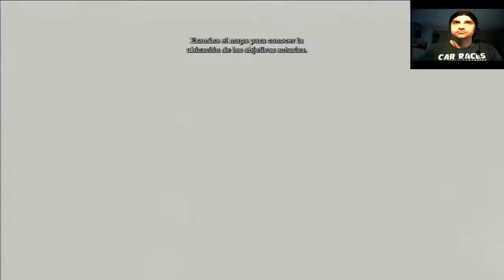Batman Arkham Asylum Capitulo 4 Letsplay en español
Hola a todos y bienvenidos a la primera entrega de la trilogia de Batman para Ps3. Batman Arkham Asylum, el primero que subo al canal, un juegazo de 10 por la jugabilidad y la historia. Joker ha sido capturado por Batman y es dirigido a la isla de Arkham para entrar en la prisión de maxima seguridad, donde le esperan para encerrarle. Batman, que no se fia de Joker, acaba cayendo en la trampa. Joker lo tenia todo preparado para controlar toda la prisión y todos los prisioneros. Batman tendrá que adentrarse dentro del complejo para instaurar otra vez el orden del caos que ha desatado el Joker. Una aventura espectacular que te encantará. Disfrutad.